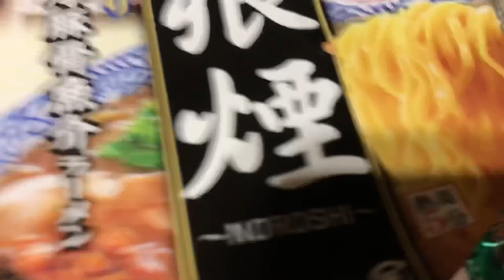【狼煙】濃厚豚骨魚介ラーメン！これうまっ！！差し入れありがとう！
これはうまいっ！！

ライブ見にきてくれたお客様に差し入れでもらいました！！